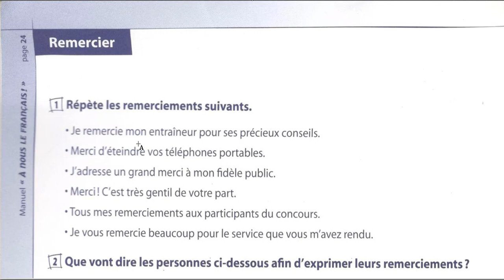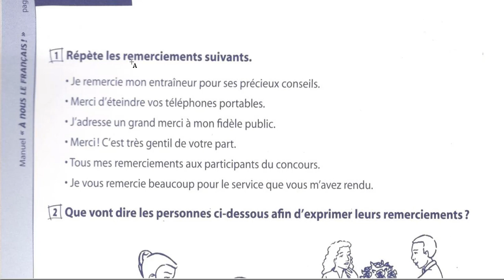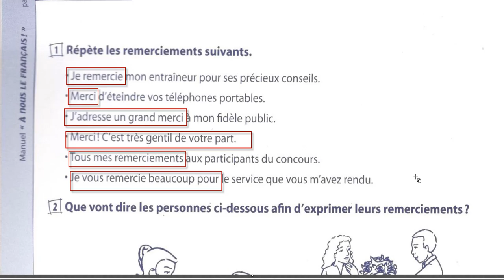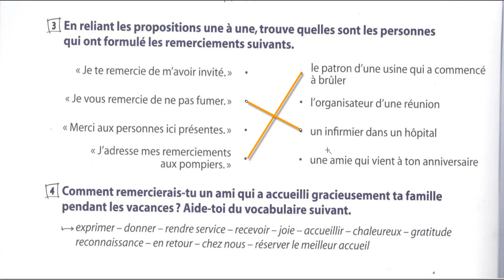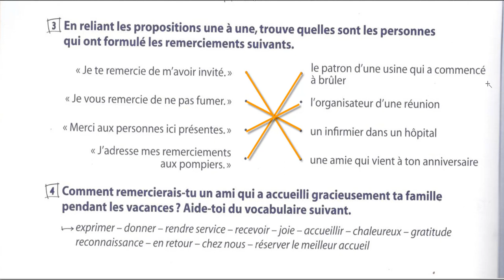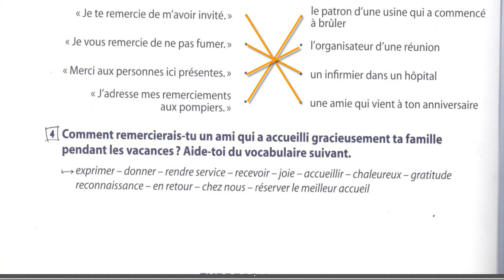Comment remercier quelqu'un Oral communication